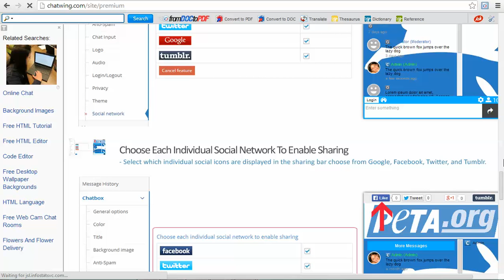Get CHATWING premium features